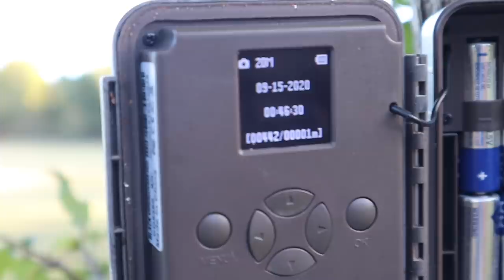We Caught Bear Working on a Game Camera!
Canon M50